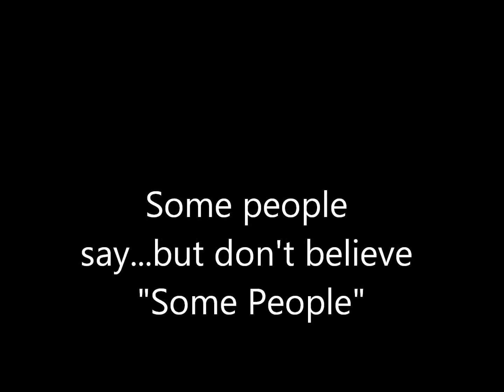lenins home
Here Is Where Lenin Lived while in Zurich.